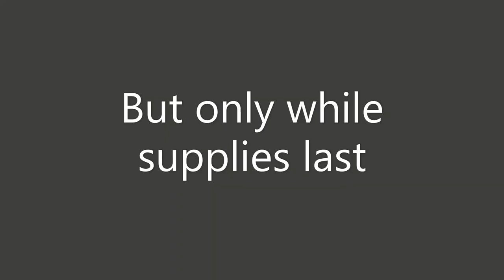Stephane Metayer, Tephlon Funk Interview 01 11 2023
Review Quotes:
"A heavily-buzzed hip-hop/anime style comic from ambitious, globally-minded newcomer Stephane Metayer, who nurtured his idea of a gritty urban crime drama with a science fiction twist for more than a decade while he assembled an international team to help bring it to life."--Forbes

"Tephlon Funk isn't just popular, it's dope."--Complex

"The story by Stephane Metayer is electrifying and storied. The art by David Tako and Nicholas Safe is gorgeous and iridescent. Altogether, it's a new world the reader will be more than happy to get to know."--Graphic Policy

Publisher Marketing:
Tephlon Funk! is more than a comic, it's a cultural movement! Writer Stephane Metayer with artists David Tako and Nicolas Safe bring an action-packed thought provoking narrative amid the beautiful backdrop of New York City in the mid 90s. Tephlon Funk! is the dopest story out there, and it's unlike anything you've seen!

A teenager from the inner city has her life turned upside down when she discovers a new drug that's gaining notoriety in the streets of NYC.

Since the death of her parents, fourteen-year-old Inez Jozlyn can't catch a break. Still, she's determined to make a better life for herself. After a mysterious man helps her out of a tough spot, she finds herself in the middle of a drug conflict. Along with her strange new friend, Inez will work with a young female cop with a strong sense of justice and a sword-wielding bartender to protect the streets of New York from the new drug that's like nothing else on Earth.